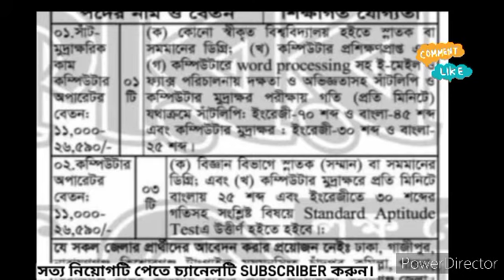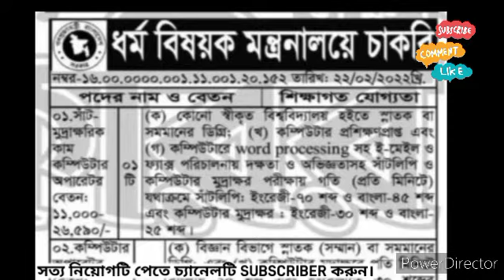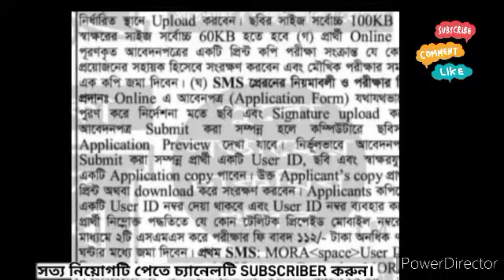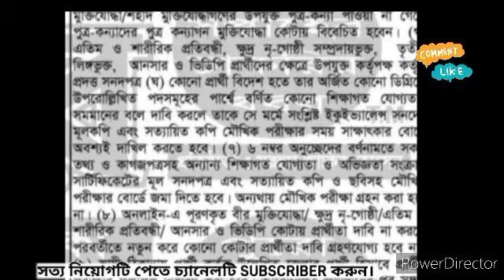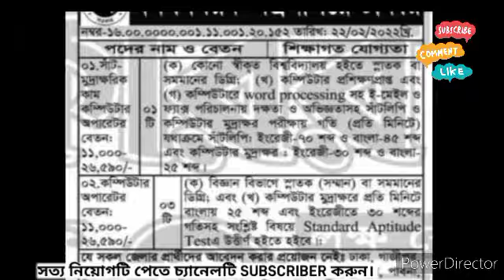ধর্ম বিষয়ক মন্ত্রনালয় নিয়োগ ২০২২.Dhormo Montronaloy job circular 2022.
ধর্ম।

মন্ত্রণালয়

জব।

নিয়োগ।